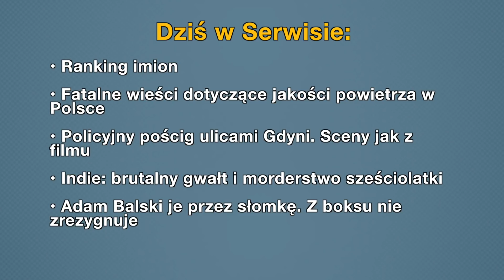• Ranking imion (Tłumaczenie na Język Migowy - PJM)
• Ranking imion
• Fatalne wieści dotyczące jakości powietrza w Polsce
• Policyjny pościg ulicami Gdyni. Sceny jak z filmu
• Indie: brutalny gwałt i morderstwo sześciolatki
• Adam Balski je przez słomkę. Z boksu nie zrezygnuje